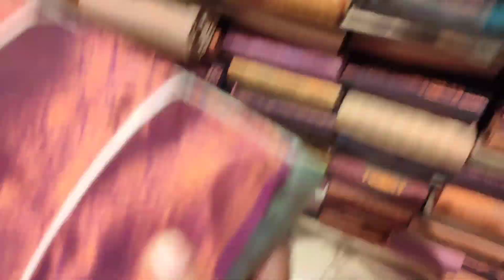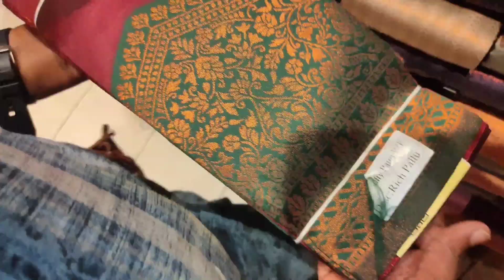Pothys Aadi Offer 1+1 Combo Offer Silk Sarees | 10 to 50% Offer Collection | Pure Vasundhara Lite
Shop Address:
Pothys traditional
tnagar,
Chennai - 600044.